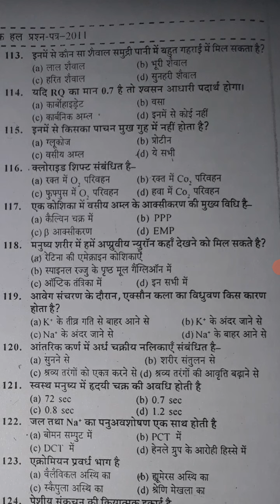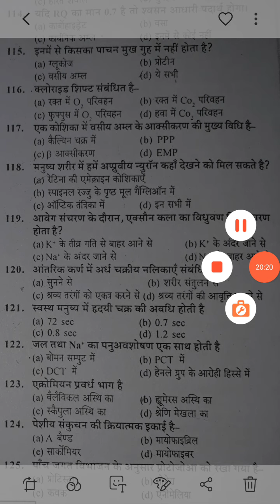UP TGT Biology 2011 SOLVED QUESTION PAPER PART IV